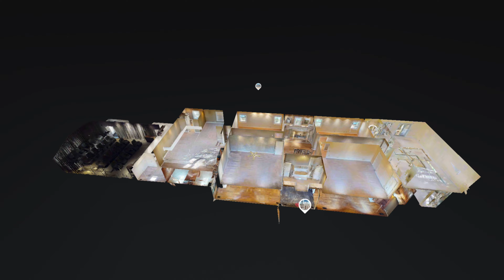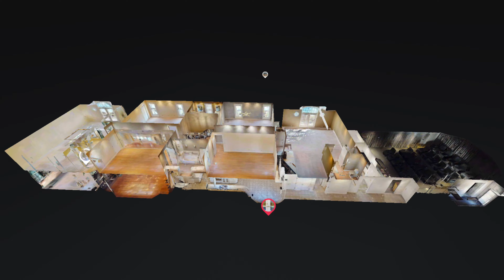112 Lakeside Drive, Goodlettsville, TN 37072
Gorgeous  property at 112 Lakeside Drive in Goodlettsville, TN!

🛏: 6 beds
🛁: 5 full baths,  3 half baths